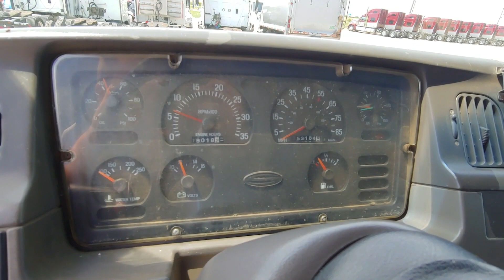2002 STERLING LT9522 For Sale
2002 Sterling LT9522, C12 Caterpillar, 15 Spd Manual, Nationwide Delivery Available